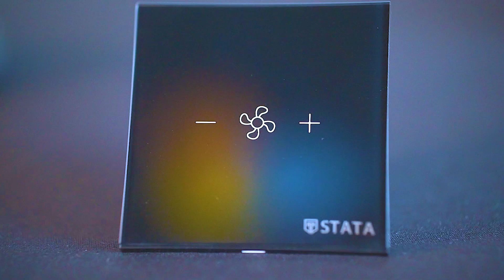STATA Smart Switches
𝗕𝗮𝗻𝗴𝗹𝗮𝗱𝗲𝘀𝗵'𝘀 𝟭'𝘀𝘁  𝗛𝗼𝗺𝗲  𝗔𝘂𝘁𝗼𝗺𝗮𝘁𝗶𝗼𝗻 𝗖𝗼𝗺𝗽𝗮𝗻𝘆
𝗦𝗺𝗮𝗿𝘁 𝗛𝗼𝗺𝗲 𝗕𝗮𝗻𝗴𝗹𝗮𝗱𝗲𝘀𝗵 | 𝗦𝗧𝗔𝗧𝗔 𝗜𝗧 𝗟𝗜𝗠𝗜𝗧𝗘𝗗
𝗕𝗮𝗻𝗴𝗹𝗮𝗱𝗲𝘀𝗵'𝘀 𝟭'𝘀𝘁 𝗦𝗺𝗮𝗿𝘁 𝗛𝗼𝗺𝗲 𝗔𝗽𝗽 (𝗦𝘁𝗮𝘁𝗮𝗟𝗶𝗳𝗲)

Crystal glass panel, no fading, elegant and stylish
Integrated panel design, waterproof and anti-creeping,
safe to use Touch control ensures longer service life
than mechanical switch New imported IC processor for
 nice sensitivity and stable performance Humanized
design.
Can be scheduled, you can set timer for these smart devices.
Voltage: 170V-240V Load Power: 5-300W/Gang
Certification:CE, FCC, RoHS
Working Temperature: -20-70 Degree
1 Year Free Replacement
5 Years Service Warranty